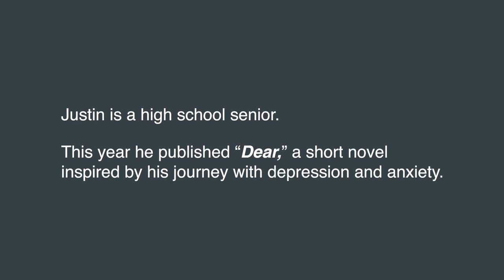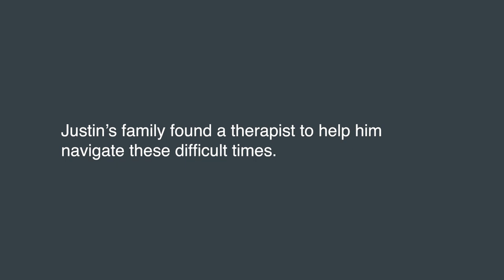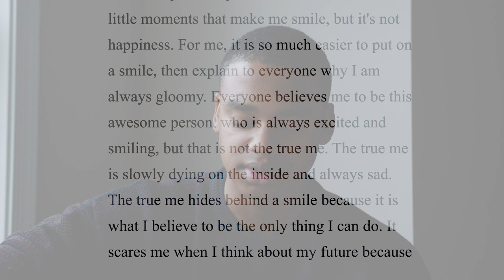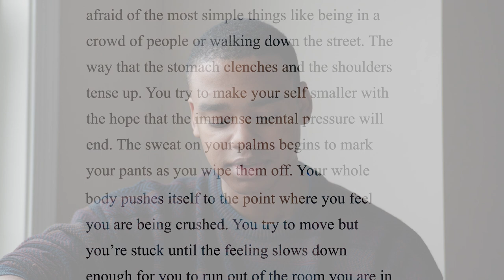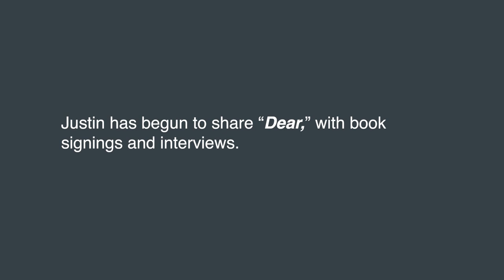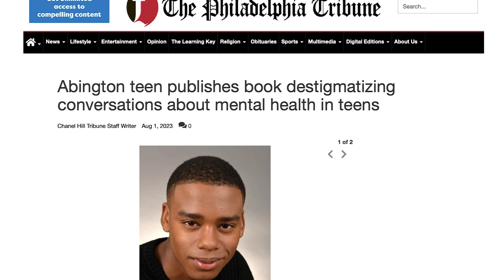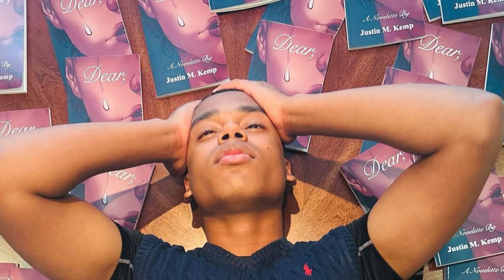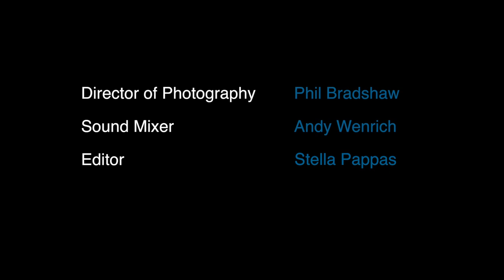Writing for Life: A Teenage Author’s Journey with Depression & Anxiety | Justin Kemp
“I took all of the pain that I was feeling and put it into my book.”

Justin Maxwell Kemp is a brave and gifted young man. He is a high school senior who wrote and published “Dear,” a short novel informed by his own journey with depression and anxiety. I met Justin at a recent book signing and talk/reading. As Justin shared his story, everyone present was moved by his words, honesty and vulnerability.

Justin’s mental health challenges started in middle school, when a collision of challenges—his parents divorced, and he was bullied at school—unrooted him and caused him deep duress and failed suicide attempts.  “I was struggling alone. I didn’t tell anyone.  No one knew anything about what I was going through, but I was struggling so deeply that I didn’t want to get help. I just wanted to die.”

The book began as a series of “goodbye notes” to friends and family, but with the encouragement of a therapist, writing soon gave Justin as a reason to hold on “and that’s when I realized this might be my purpose in life.”

While “Dear,” is infused with Justin’s personal experiences, the author uses the stories of four teens who died by suicide as a structural device to address issues facing teenagers in America.

“These were kids my age—younger than me actually at the time when I was writing this—but they died by suicide because of bullying and mental problems. They were my characters that, I don’t want to say brought me hope, but brought a sense of understanding towards what I was going through and sadness at the same time.

“Their stories and my story aligned and, unfortunately, they couldn’t make it out of what they were going through. But it gave me a sense of, now that I understand what they went through, maybe I can make a difference and change my narrative.”